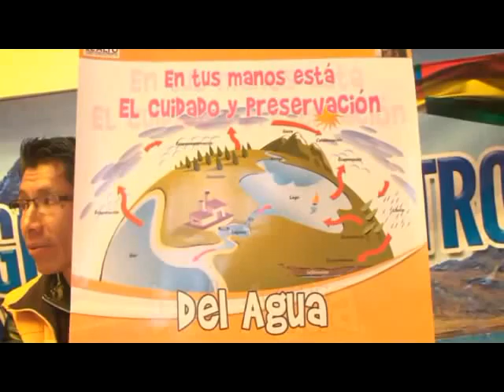Estudiantes alteños piden cuidar el agua